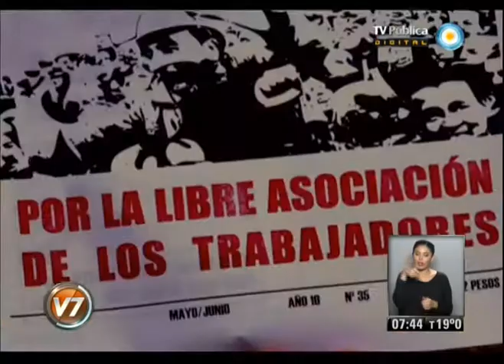Visión 7: "Bomba", entre los estrenos de esta semana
Columna de Espectáculos de Alejo Álvarez Herrera. La cartelera de cine se renueva con seis estrenos, entre ellos: "Simón, hijo del pueblo", documental sobre la historia del mítico anarquista Simón Radowitzky, de Julián Troksberg y Rolando Goldman; "El gran simulador", de Néstor Frenkel que rinde homenaje a René Lavand, enigmático experto en cartomagia; y "Bomba", de Sergio Bizzio. Emitido por Visión 7, noticiero de la TV Pública argentina, el jueves 2 de mayo de 2013.